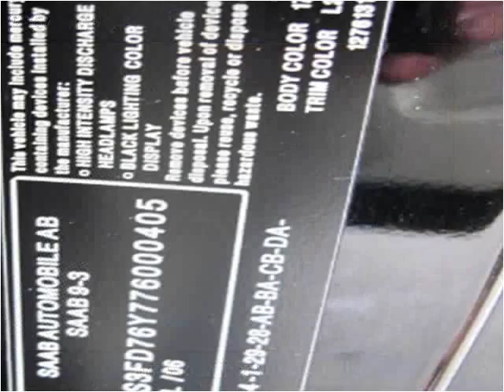2007 Saab 9-3 Used Cars Pelham NY